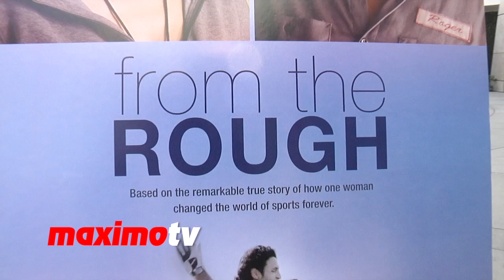Jodi Lyn O'Keefe on "Hit The Floor" 2nd Season - New Cast Member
Gorgeous actress Jodi Lyn O'Keefe talks about "Hit The Floor" second season at "From the Rough" Premiere Red Carpet Arrivals at Arclight Cinemas in Los Angeles, Ca USA April 23, 2014 - Interview by Ashley Harrington